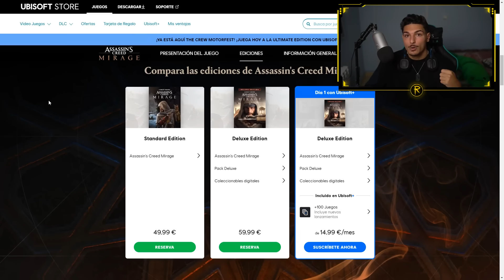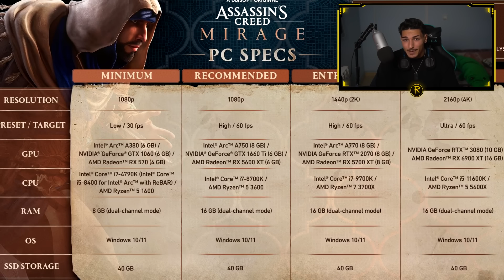¿MERECE LA PENA RESERVAR ASSASSIN'S CREED MIRAGE?